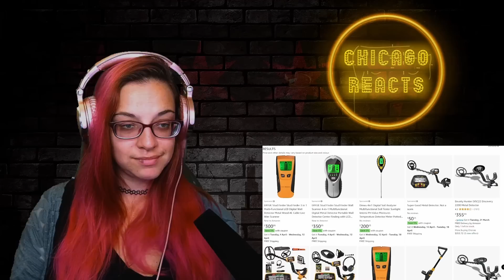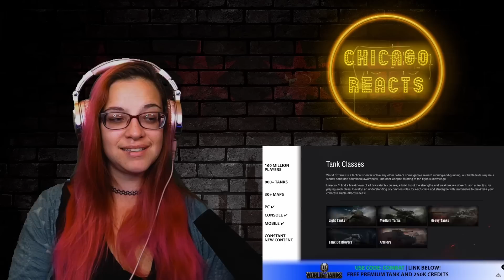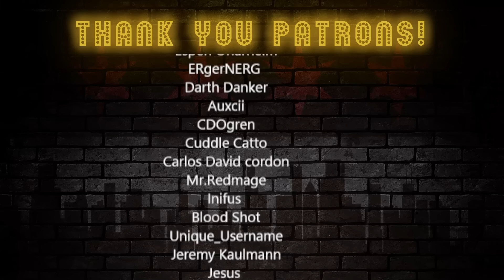Bartender Reacts to hobbies. by incognito mode Internet Historian